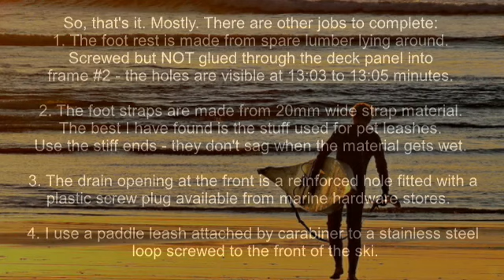Retro Surfski Aug20